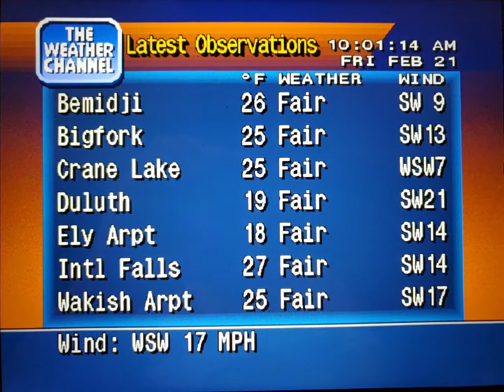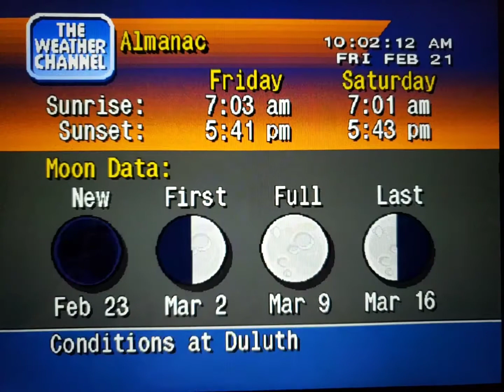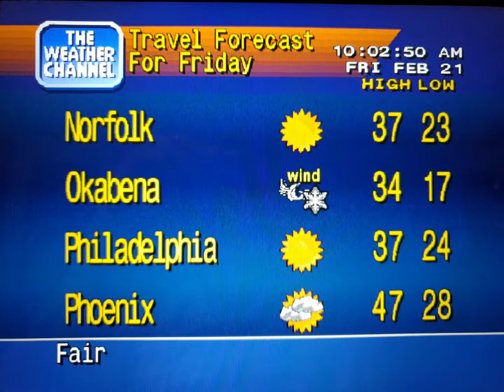WeatherStar 4000 Simulator Feb. 21, 2020(28)